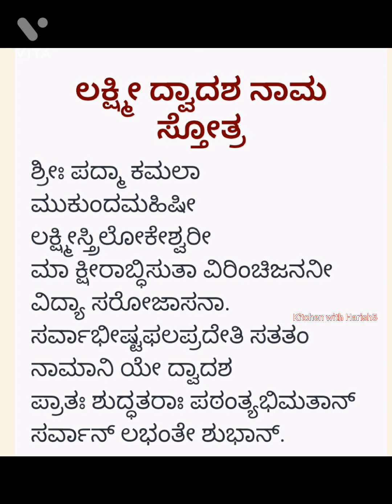ಧನುಮಾ೯ಸದ ಅತೀ ಸರಳವಾದ ಪೂಜಾ ವಿಧಾನ।ಅರಳಿಮರದ ಪೂಜಾ ವಿಧಾನ ।Dhanur Masada Pooja Paala।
Hi Guys
Hi Friends. 😊😊😊😊😊
Welcome to 🙏Harish Food box komala🙏Channel in Kannada.🙏Harish Food Recipe🙏
🙏Kitchen With Harish5🙏
# ಧನುರ್ಮಾಸ ಯಾವಾಗ ಧನುರ್ಮಾಸ ಪೂಜೆ ಮಾಡುವ ವಿಧಾನ ಧನುರ್ಮಾಸ 2022 ಧನುರ್ಮಾಸದ ಮಹತ್ವವೇನುಅರಳಿಮರದಪೂಜಾವಿಧಾನ ಅರಳಿವೃಕ್ಷಕ್ಕೆನೀರುಹಾಕಿದರೆ ಸಂಪತ್ತನ್ನು ಅಭಿವೃದ್ಧಿ # dhanurmasammuggulu , Dhanurmasa 2022 # when Dhanurmasa starts#ವಿಷ್ಣು ಸಹಸ್ರನಾಮ ಪರಾಯಣ#

My Full Recipe Link:-